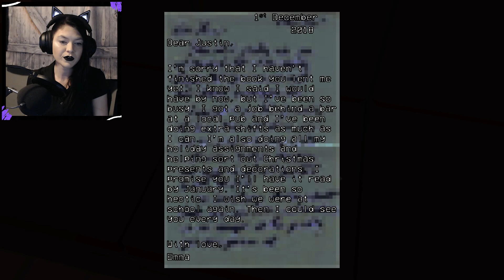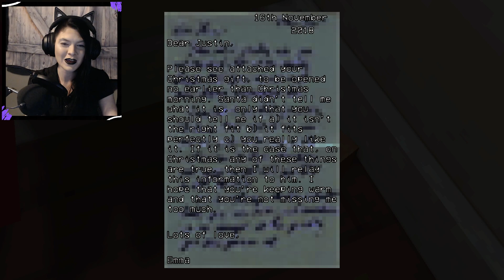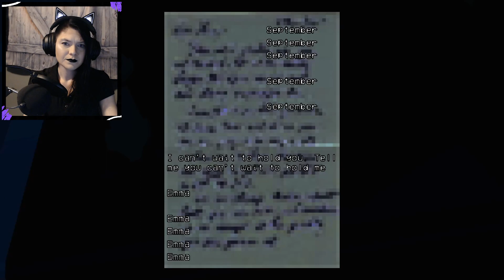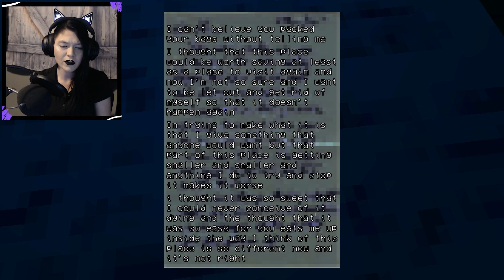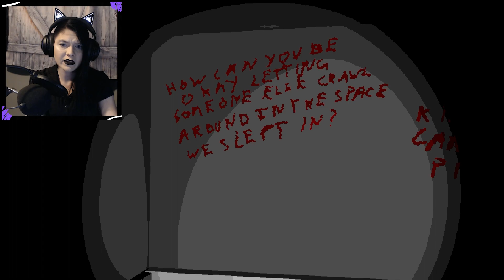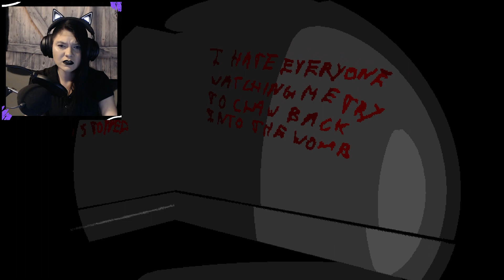Long Distance is Hard - ROT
In This Episode, we appear to be in a lovely relationship, but all good things must come to an end, will we survive the carnage that follows?

Question of the Day - We've all had our fair share of love and loss. What is your thoughts on long distance relationships?

I wanna throw a huge thank you out there to Jimpeii for taking the time to edit this video, and create the wonderful thumbnail. If you wanna throw some love and support follow the link!

I hope to find more games similar to this one.